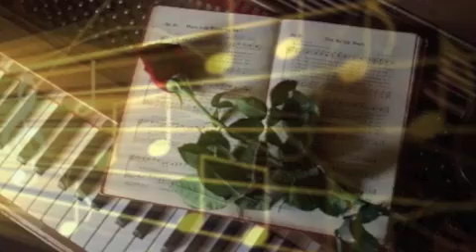TROPPO BUONO - EMY -